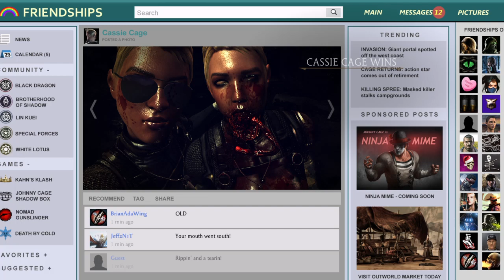Mortal Kombat X Juggle challenge - Cassie Cage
First time completing a tower using cassie and the juggling is fun as hell